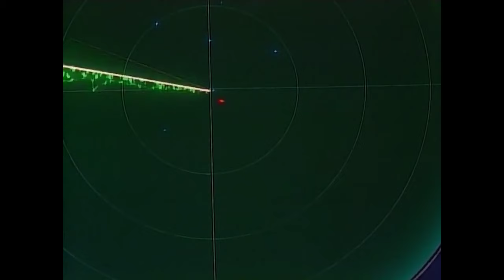การ์ตูนสำหรับเด็กโตในตำนาน อุโรซึกิโดจิ ภาค 3 ตอนที่ 1 [Urotsukidoji] S03E01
👇 ช่องทางการติดต่อและติดตามครับ